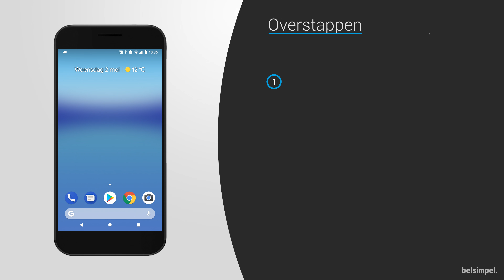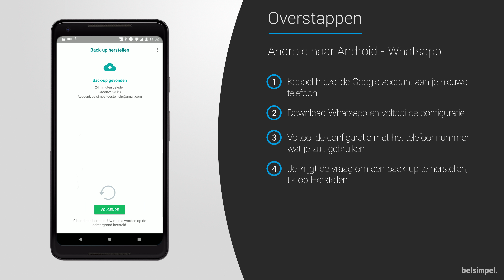Tips & Tricks - Overstappen Whatsapp: Android naar Android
Als je overstapt naar een nieuw toestel wil je natuurlijk ook al je whatsapp gegevens en geschiedenis meenemen. Dit kan gelukkig gemakkelijk wanneer je een Google account hebt gekoppeld aan je telefoon.
Open de whatsapp app op je oude telefoon voordat je whatsapp hebt ingesteld op je nieuwe telefoon.
Druk op drie puntjes rechts bovenin en tik op instellingen.
Tik op chats en tik op chats back-up.
Druk op account en kies het Google account waar je de back-up wilt maken.
Tik op Toestaan.
Kies onder Google Drive instellingen op “Back-up maken naar Google Drive” en kies voor “alleen als ik op ‘Back-up maken’ tik.
Ik adviseer om “alleen via WiFi te selecteren.
Zorg dat je verbonden bent met Wifi.
Vink eventueel video’s toevoegen aan.
Druk op de groene knop “Back-up maken”.
Ga je op je nieuwe telefoon een ander nummer gebruiken? Ga dan naar instellingen, tik op account, en tik op nummer wijzigen.
Doorloop de stappen.

Zorg ervoor dat je hetzelfde Google account hebt gekoppeld aan je nieuwe telefoon
Download Whatsapp en voltooi de configuratie, doe dit met het telefoonnummer wat in je nieuwe telefoon zit.
Na het verifiëren van je telefoonnummer krijg je de vraag om de back-up te herstellen.
Nu worden je berichten hersteld. Hierna kan je Whatsapp al gebruiken, in de achtergrond wordt vervolgens al je media nog hersteld.